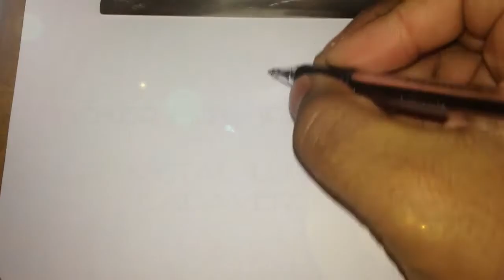Flicker Speedpaint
heres a speed paint of the demon Spawn Flicker